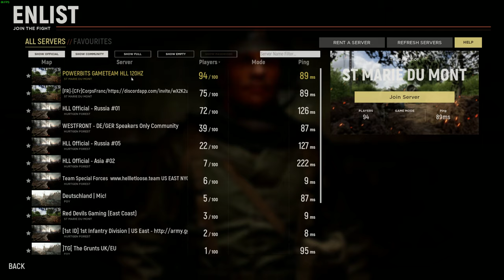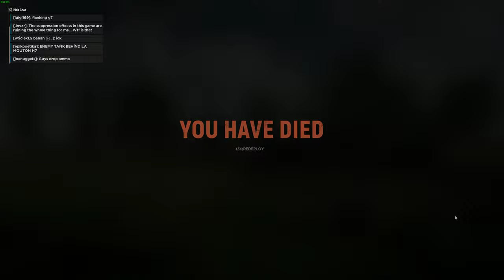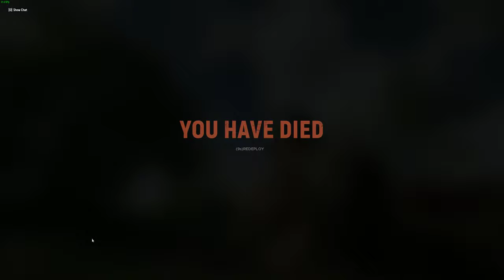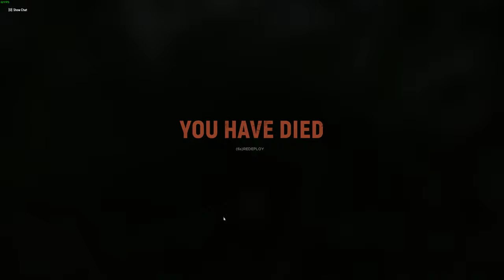Hell Let Loose First Time Playing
GPU: GeForce GTX 1070
CPU: Intel(R) Core(TM) i7-4790K CPU @ 4.4GHz
Memory: 32 GB RAM
Current resolution: 1440p 144hz
Operating system: Windows 10